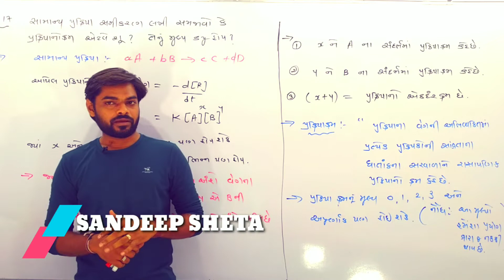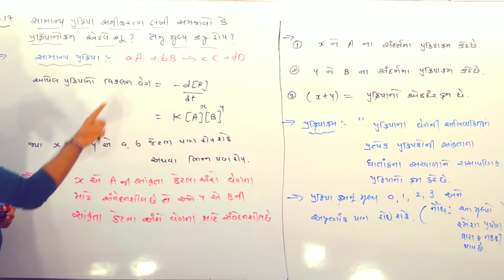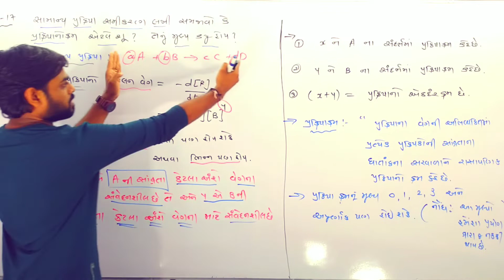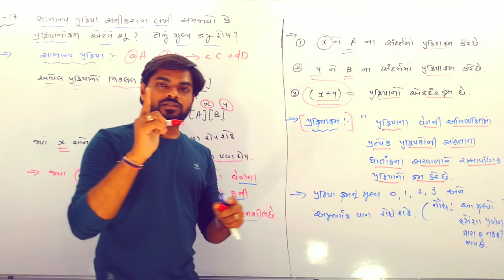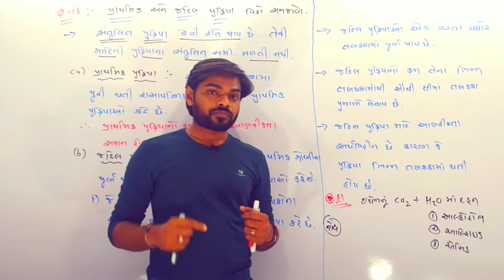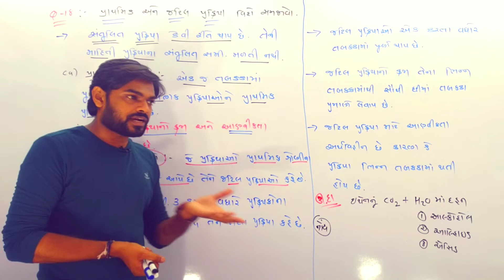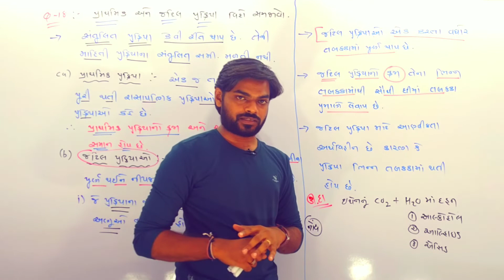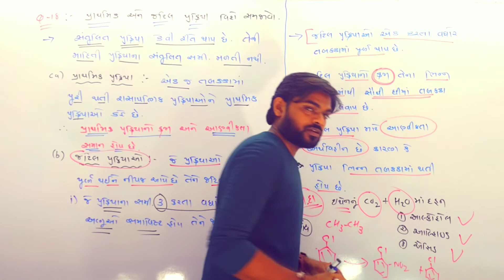chemical kinetics -07 રાસાયણિક ગતિકી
USE EARPHONE FOR BETTER EXPIRIENCE
 chemical kinetics -06 રાસાયણિક ગતિકી
|| SandeepSir || lecture 1 ||12th Science ||board || NCERT|| Chemistry
 ||jee and neet